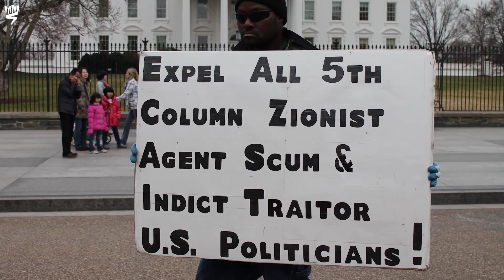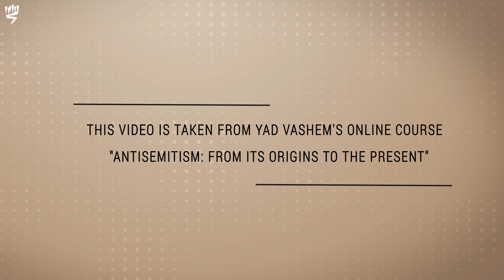Conspiracy Theories and Antisemitism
Dr. Dave Rich examines the place conspiracy theories hold in the way antisemitism is expressed today